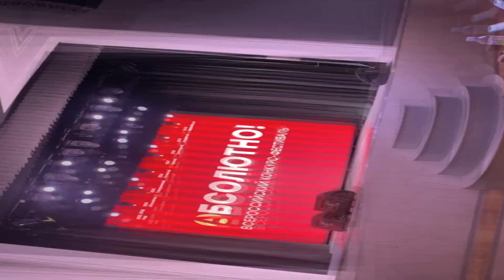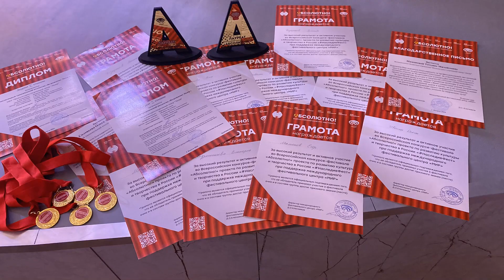Жизнь за кулисами .Опять выступаем. Лауреаты 1 степени🔥28.01.24